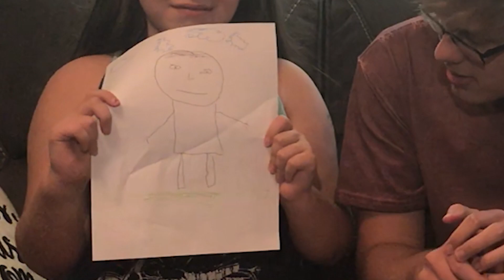I INTERVIEW MY NIECE AND NEPHEW!!!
I interview my niece and nephew in this video! We had a little bit of fun and they’re little kids so I thought it would be funny to ask them some silly questions and see what happens! I hope you guys enjoy!